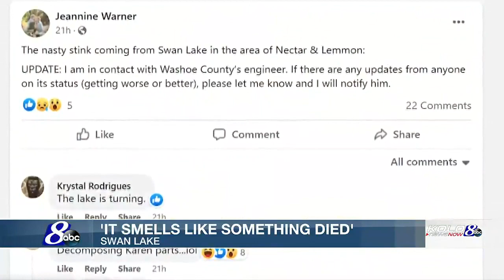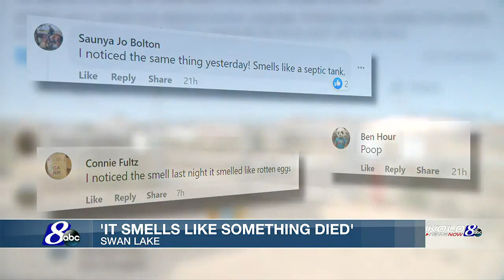It smells like something died Residents worry over Swan Lake odor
A look on the Lemmon Valley Community Page, the pungent odor has not gone unnoticed